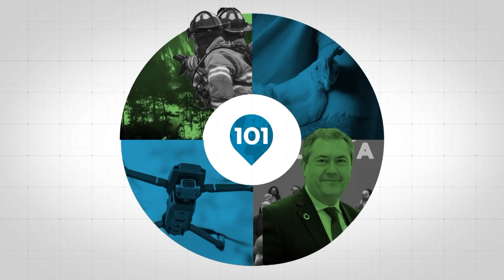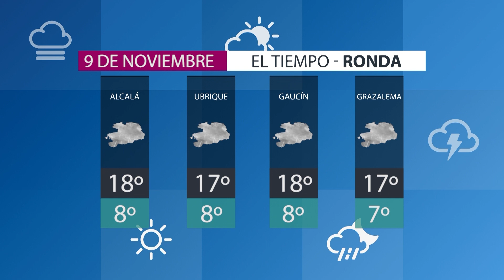🔴 Noticias Ronda, toda la información de la Serranía de Ronda | 8 noviembre